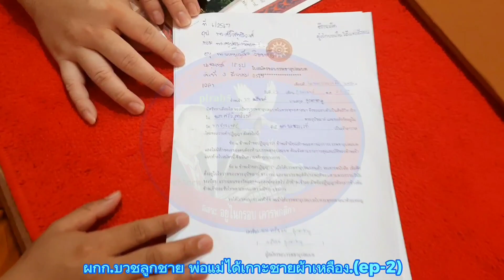ep-2ได้เกาะชายผ้าเหลืองพระลูกชาย เป็นมหาบุญใหญ่...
ได้เกาะชายผ้าเหลืองพระลูกชาย เป็นมหาบุญใหญ่...

ญาติ มิตร ผู้บังคับบัญชา เพื่อน พี่ น้อง ที่เคารพนับถือครอบครัวมุกดาหาญ ร่วมอนุโมทนาบุญแบบไทยๆสายพุทธ ในพิธี อุปสมบท นาย ณธีนนท์ (ไท้) มุกดาหาญ บุตร ชายของ พ.ต.อ.ณฐพงศ์ (ผกก.สภ.ดอนตูม)- นางพรทิพย์ มุกดาหาญ ซึ่งได้ฉายา "ธีรานันโท" แปลว่า "ผู้เบิกบานในวิถีแห่งธีรชน ธีรชน" ณ วัดพระปฐมเจดีย์ราชวรมหาวิหารพระอารามหลวงฯ
เมื่อวันอาทิตย์ที่ 3 มีนาคม 2567 ที่ผ่านมา

รูปแบบพิธีการจัดงาน ยังคงไว้ตามประเพณีไทยโบราณ แบบชาวพุทธ แต่กระชับ ประหยัด สั้นง่าย ในวันเดียวตั้งแต่ช่วงเช้าตรู่ กระทั่งฉลองพระ

มีผู้ที่เคารพนับถือ ทั้งอดีตผู้บังคับบัญชาระดับสูง ผู้บังคับบัญชา เพื่อนข้าราชการตำรวจ ผู้ใต้บังคับบัญชา ผู้สนิทคุ้นเคย เพื่อนพ้อง ทั้งของเจ้าภาพ และ ผู้อุปสมบท มาร่วมอนุโมทนาบุญ จำนวนมาก...

(พิราบ5_รายงาน ) ติดตามผลงานข่าวสารในช่องทางอื่นได้ที่website : pr5news.com,pirab5news.com เพจ facebook : pirab5news_online, ช่องยูทูบที่ pr5wch_Channel